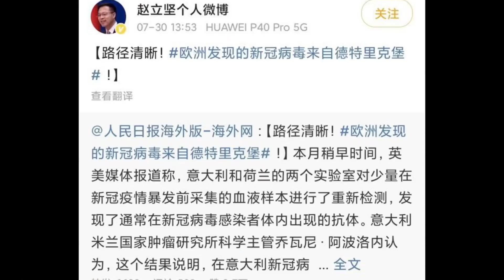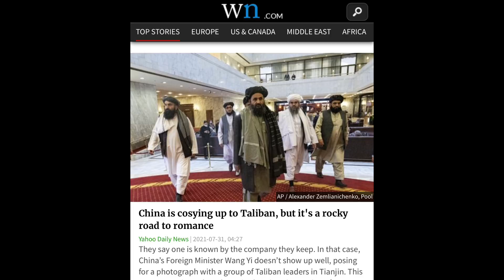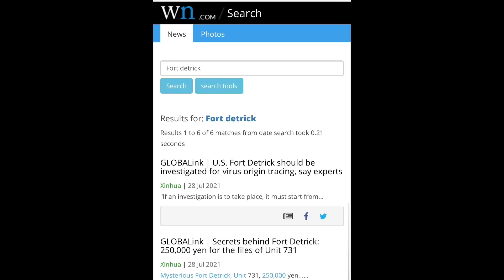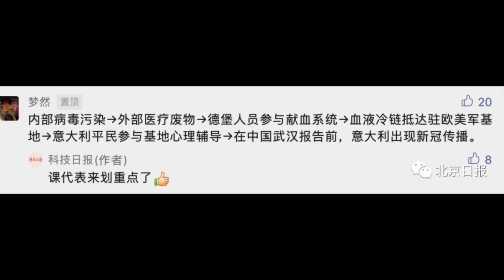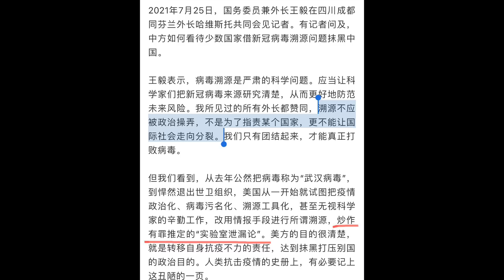方舟子揭假：中国官媒“出口转内销”鼓吹新冠溯源阴谋论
中国官媒、官方声称美国“世界新闻网”报道德特里克堡泄漏事件，其实是中国官媒自己的报道。